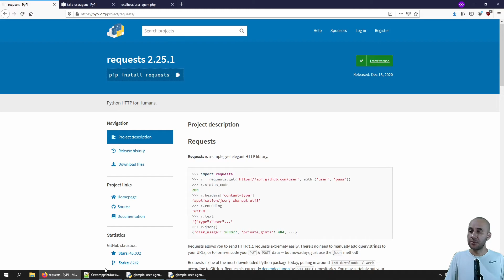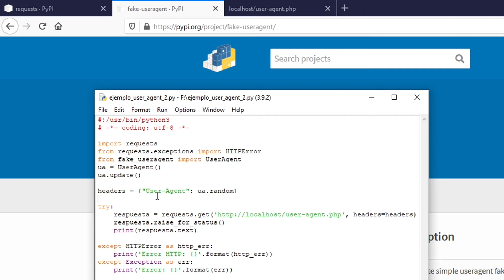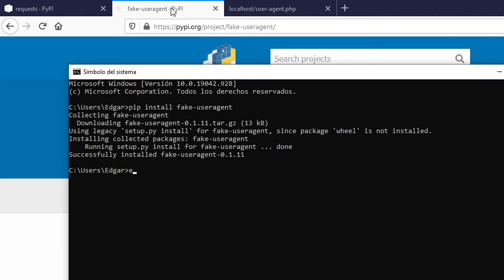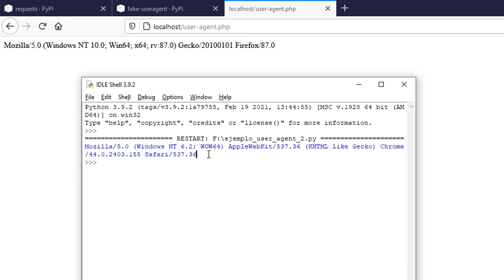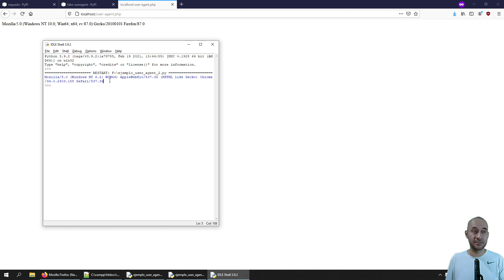Requests y fake-useragent de python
Para saltar la restricción de user agent en ciertos sitios.

Python 3.9